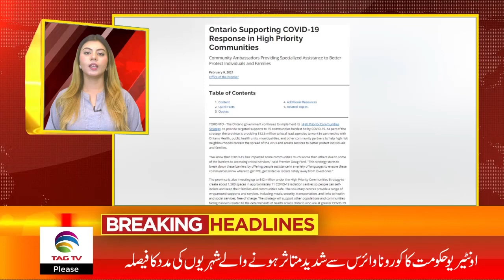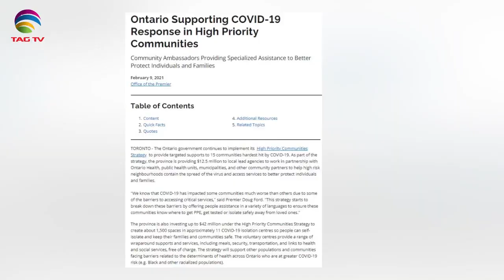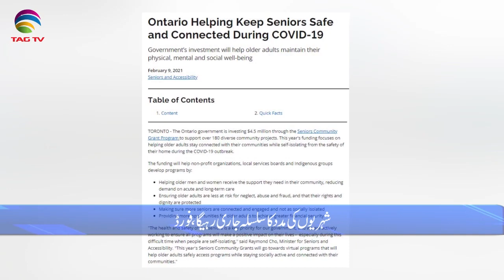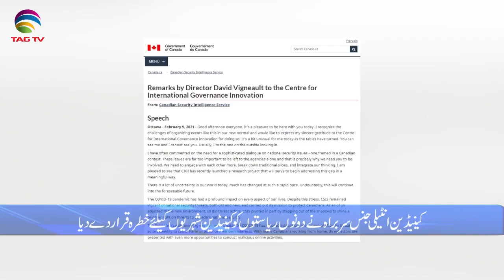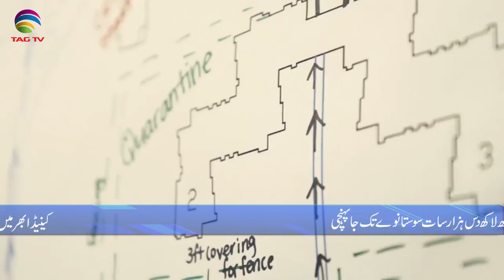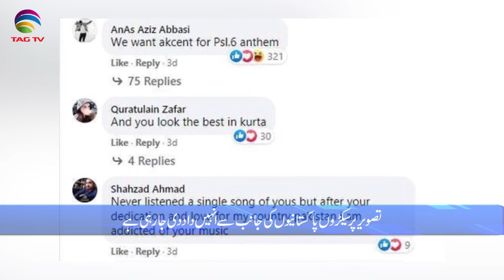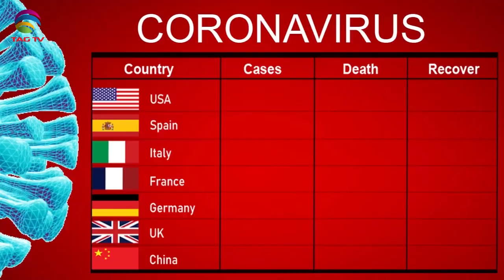International & Canadian News Bulletin in Hindi/Urdu - Feb10, 2021